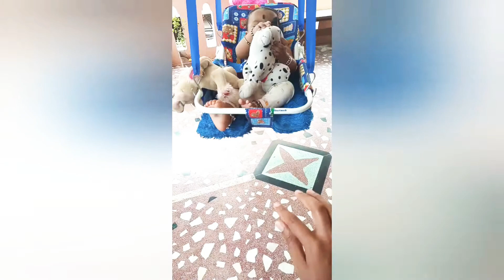Mothers Touch 2 in 1 Kids swing/6 -24 months baby.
This video is all about Mother touch 2 in 1 Kids Swing, which I purchased from Amazon.in. The swing is easy to assemble but the safety belt provided is not easy lock type. Maximum Kids weight it can withstand is 15 Kg.